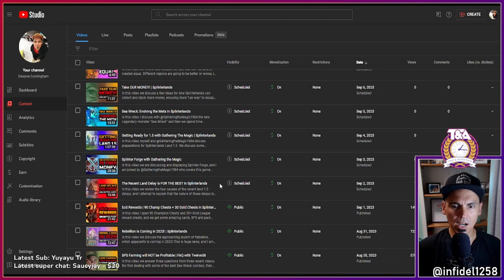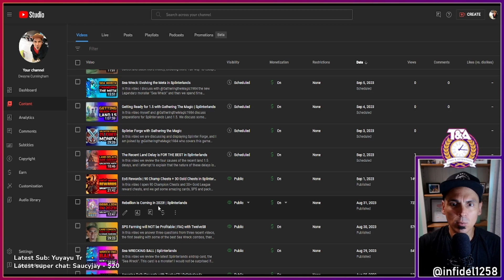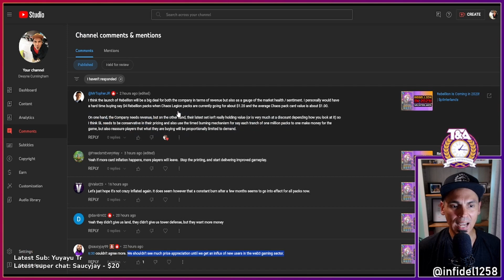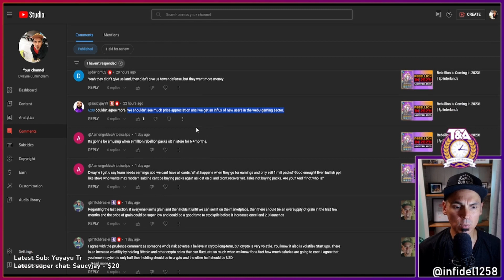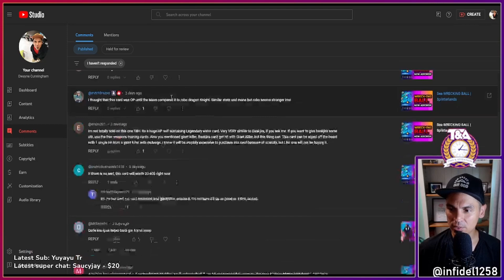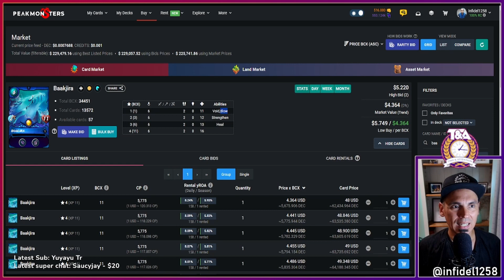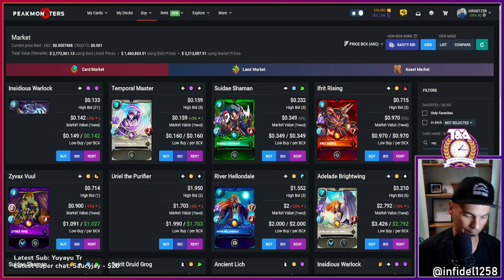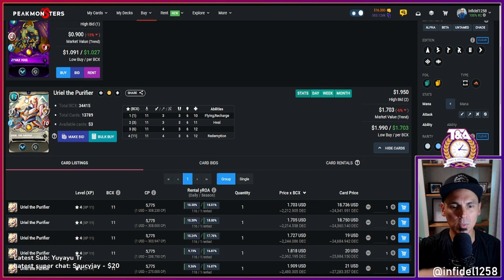Rebellion, Cheap Grain & Sea Wreck Comparables | FAQ with Twelve58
In this video we answer three questions from three recent videos, one on Rebellion pack pricing and future value, one on how to acquire dirt cheap grain in Splinterlands Land game, and lastly we discuss comparable cards to the new Legendary Sea Wreck.

Ethereum: 0x9e805A40E5d4C831b63d94E2603b5E3F436C0250
Bitcoin: bc1qk0v6n7uyr75fg528xew58ddqdy7k5tf2w7a0zk
XRP: r4sThPjjPRPnzTgARFEwmS2KC6ua9sD8Qd